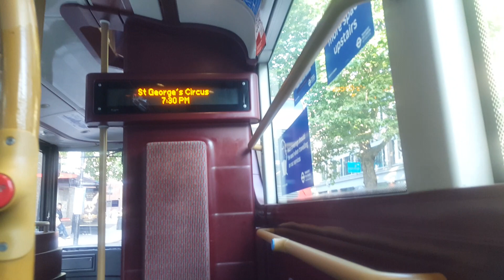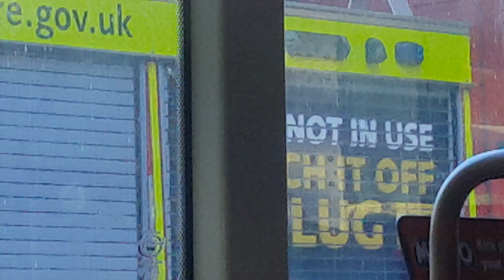PROPOSED TO BE WITHDRAWN | Journey on bus route 12 | Parliament Square - Elephant & Castle | LT437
Save the London bus routes posters were all over the bus, u can slightly see one somewhere in the vid. First to comment the time when it is shown gets a shoutout.
It's sad to see this route go, as it has been one of my childhood buses. Some ppl were in my way so I couldn't rec more.
Feel free to add me on discord, ThatSouthLondonB5LH#6513